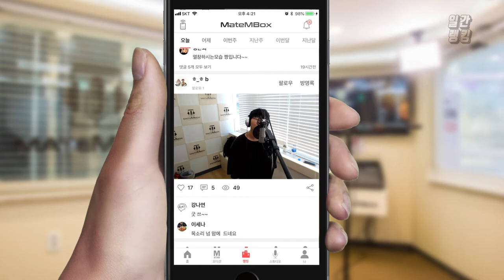메이트엠박스 일간 랭킹 순위 TOP4 2018년 9월 28일 [daliy ranking]